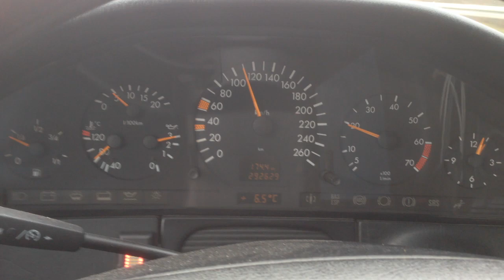Глюк работы датчика давления масла w140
на средних оборотах на холодную
стрелка датчика давления падает в 0
при прогретом моторе показывает 2,5-3